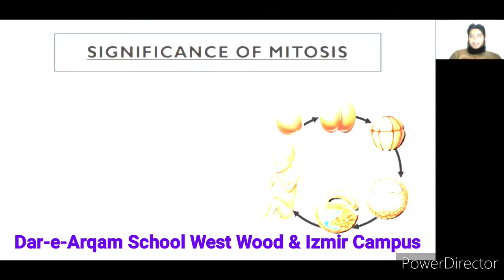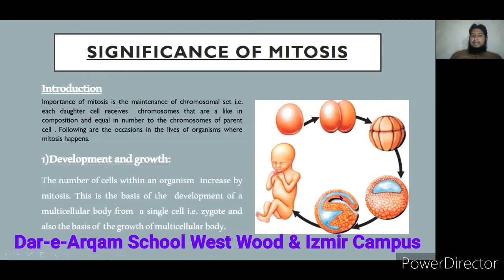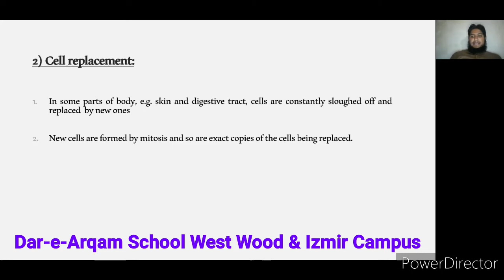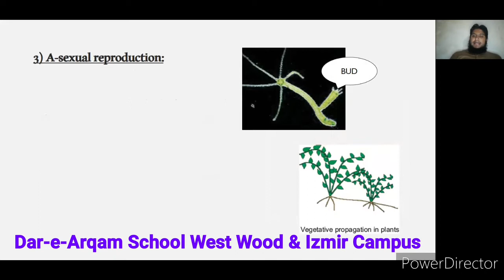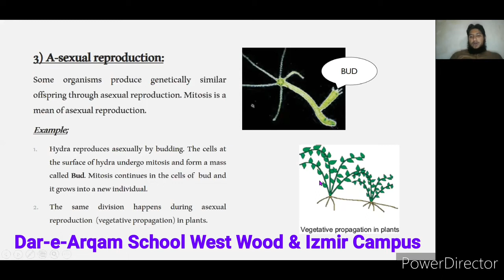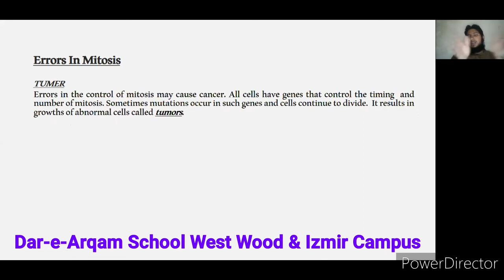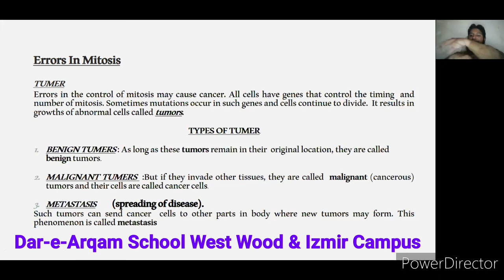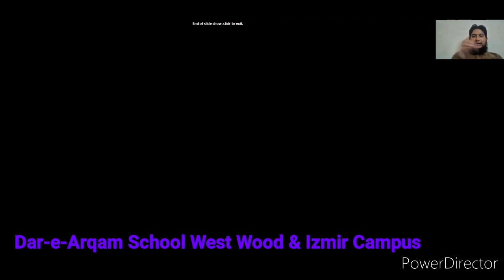9th Class Lecture 5 (Biology Ch#5)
Presented by: Mr. Muhammad Bilal